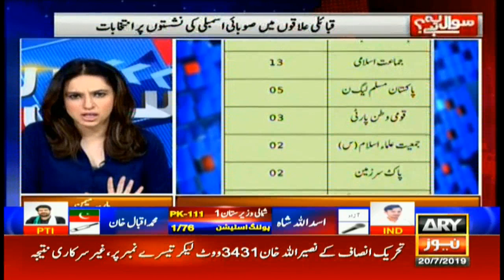KP Governor Shah Farman says govt completes tasks prior to its estimated time